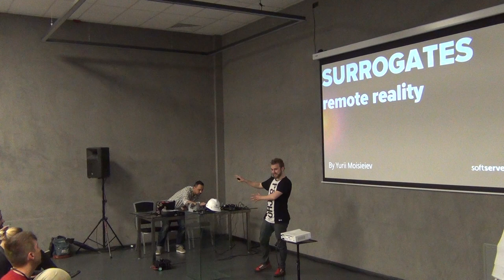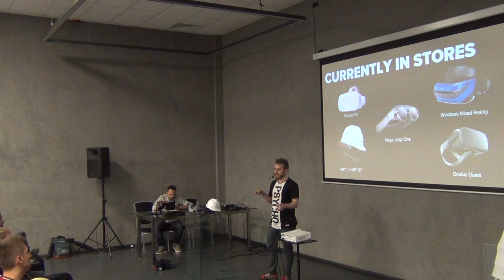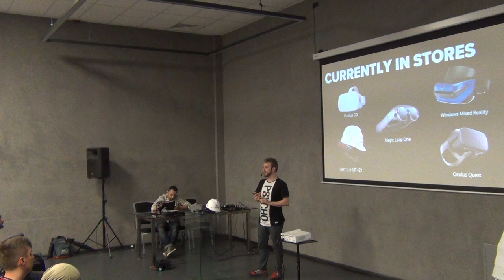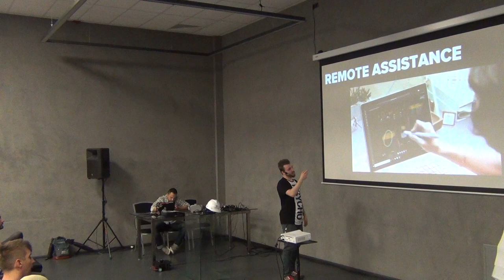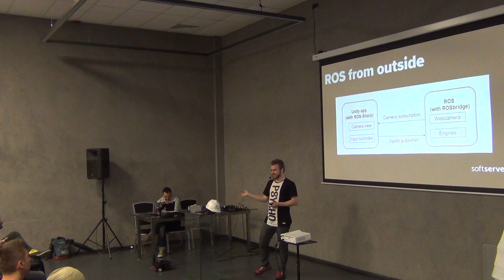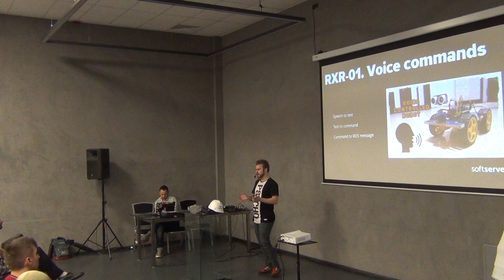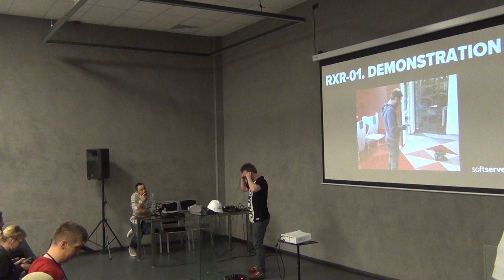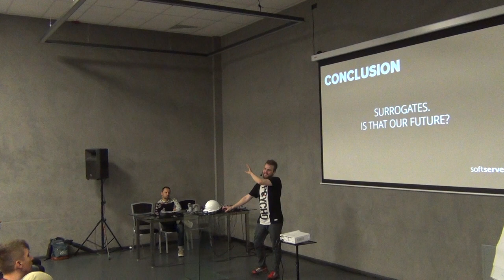Surrogates. Remote reality by Yurii Moisieiev (Rus)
What is XR? Trends of extended reality and new ways of remote control. ROS from 'outside' and how we made that.